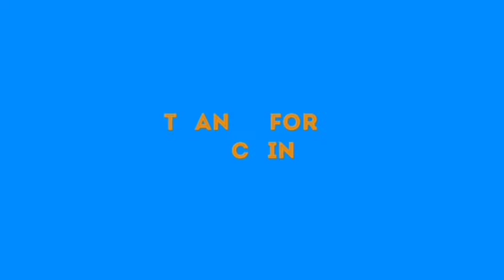1SL@M1Ç GR0ÚP R£V£ÁLS PL0〒 TO ÇR£ÁT£ ODUDUWA R£PÚBL1Ç, AGITATION HAS BEEN TAKING TO UNITED NATION